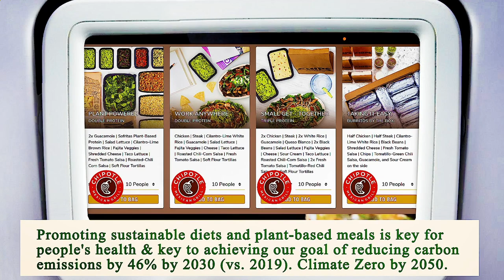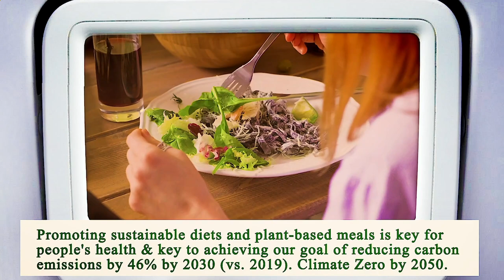Nearest Restaurant to Me San Diego 92101 CA, San Diego County, California